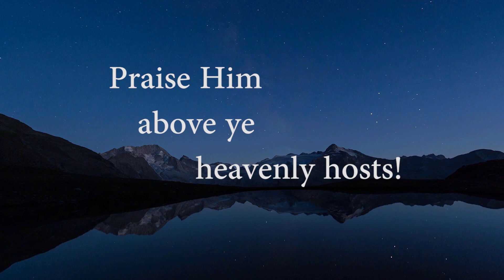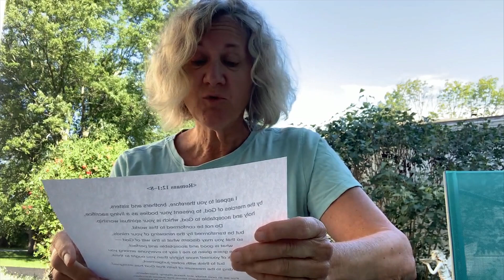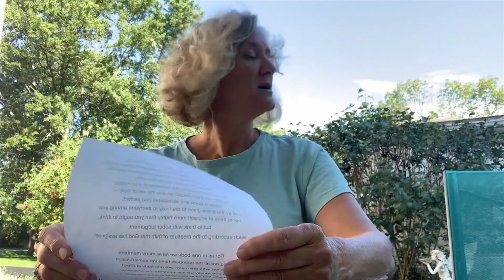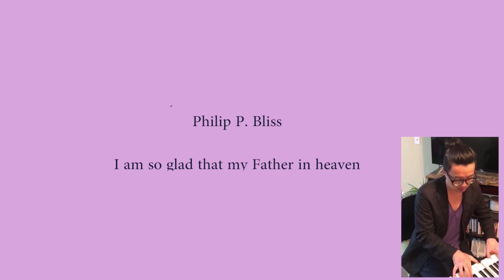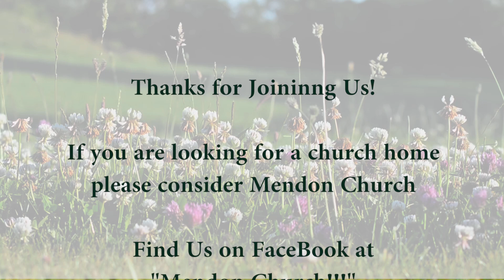Mendon Church Worship Service for August 23 2020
Our Mendon Church Worship Service for August 23, 2020, with a special guest appearance by the Christian singing trio, "Praisy", two virtual choir songs, Bible readings from Exodus, Psalms, and Romans, prayer, and a message from Pastor Ho Dong Hwang. Publication of all songs covered by Mendon Church CCLI Copyright License #755440, and CCLI Streaming License # 20414316.